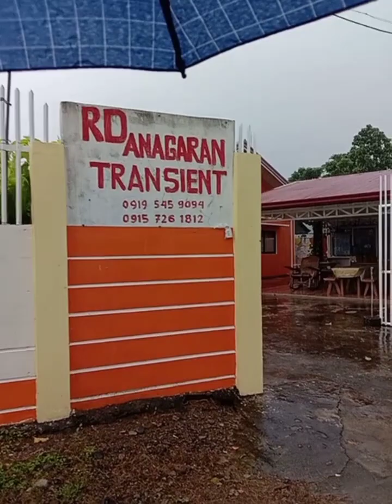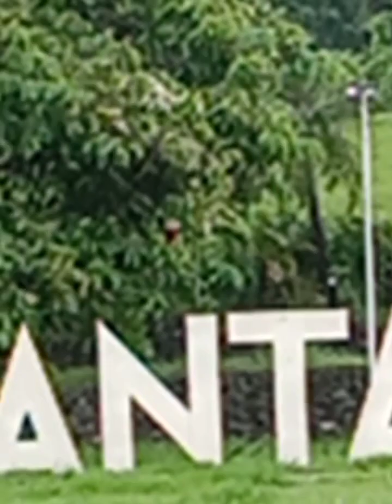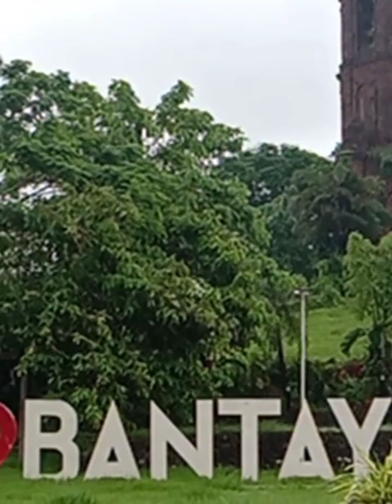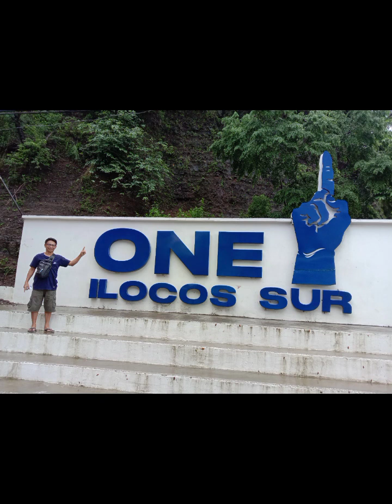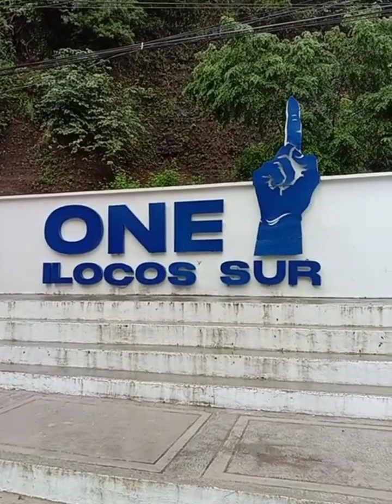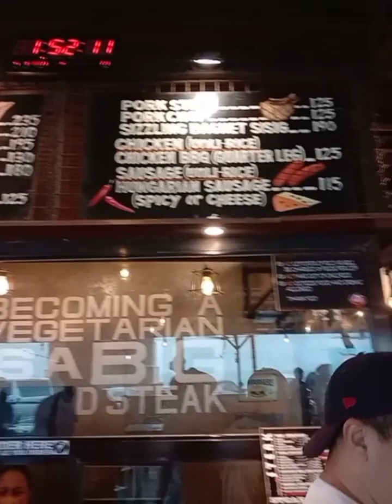FromPilillaRizal# PaoayilocosNorte# PaoayChurch# BanguiWindmillsilocosNorte# ilocosSurVigan#